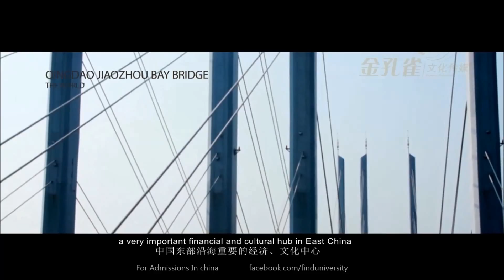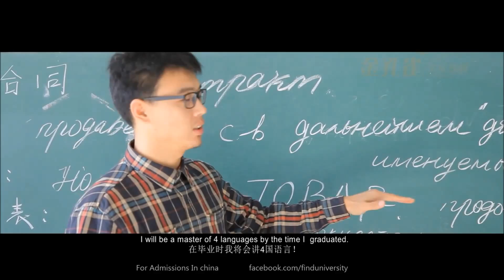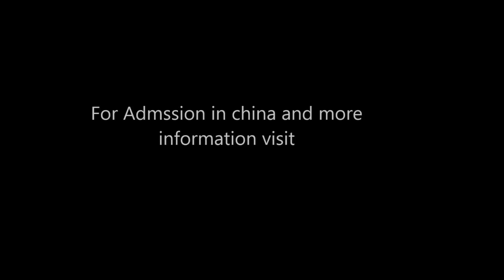China University of Petroleum Qingdao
Following programs are offered In China University of Petroleum
1. Petroleum Engineering
2. Electrical and automation Engineering
3. Mechanical and Machine design Engineering
4. Civil Engineering
5. Many other programs